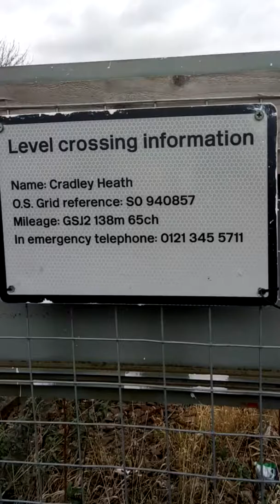Cradley heath level crossing